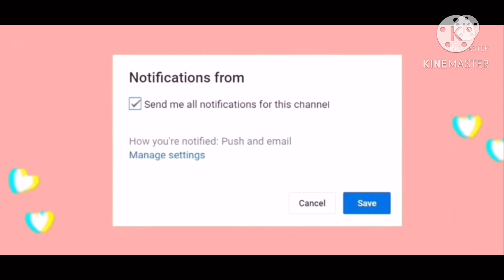I TRADED MY FROST DRAGON! W/F/L?!